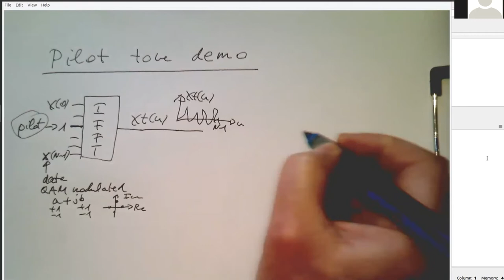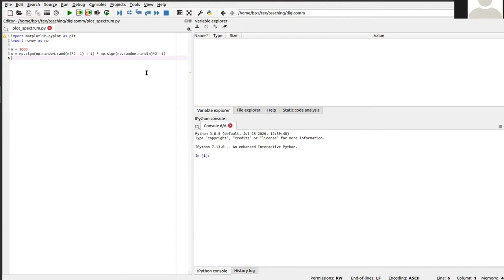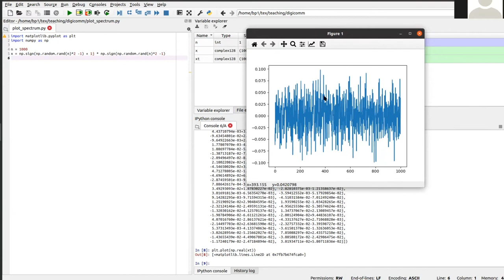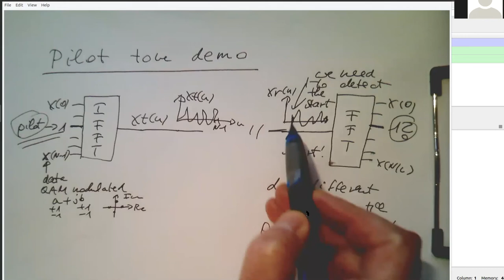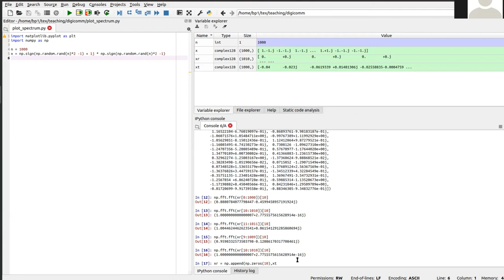OFDM: Pilot tone Python IFFT/FFT demo (0030,py)